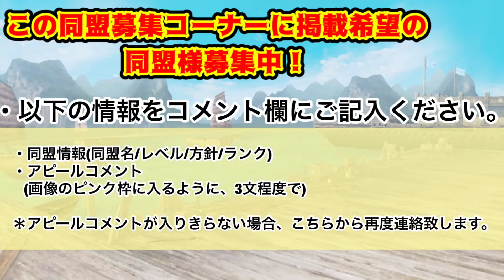将星コイン・確ガシャを1回引く【妖怪三国志国盗りウォーズ】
【今回の内容】
タイトル通り。声無しだと、なんだか新手のASMRみたいっすね

＊Vlogシリーズとは…
普段は動画にしないような内容を敢えて動画にするシリーズ。
内容は必然的に薄味・声無しとなります。
世界の誰か1人にでも需要があればいいな…

不定期で生配信しています。

こんにちは！

私の動画は全て、スマートフォン(iPhone6)にて撮影・編集しております。

・緊急災害

夢は、
芸能事務所に所属して芸能界に入ること！！